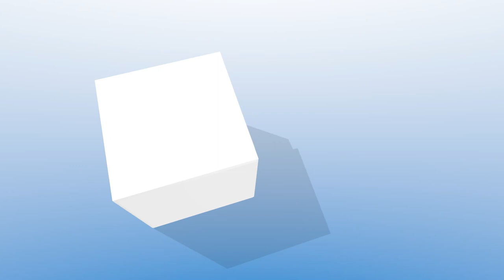4-11-23 Ohio County Fiscal Court Meeting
The Ohio County Fiscal Court held its regular meeting Tuesday, April 11, 2023, at the Community Center in Hartford, Ky. 4-11-23